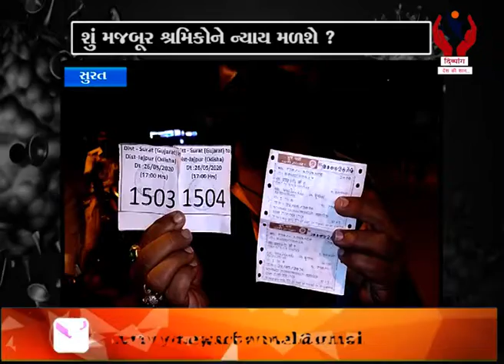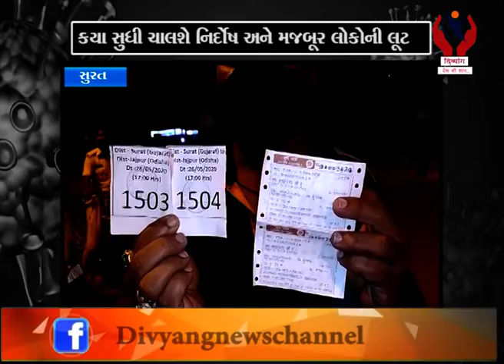Surat l ક્યાં સૂઈ ગઈ છે સુરતની રેલ્વે પોલીસ અને સુરતની પોલીસ પ્રશાસન ?? l Divyang News